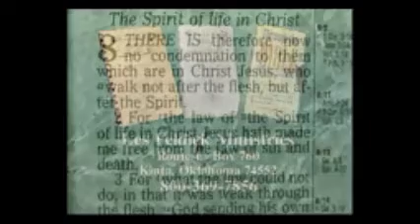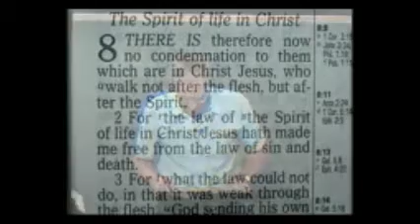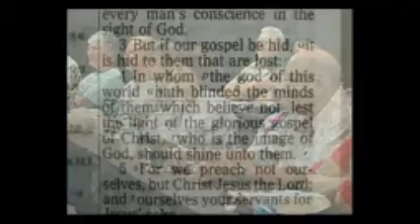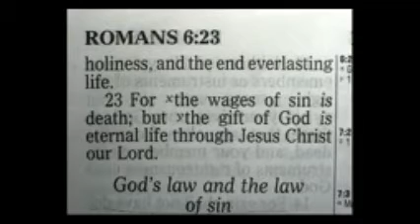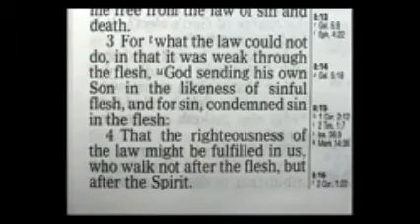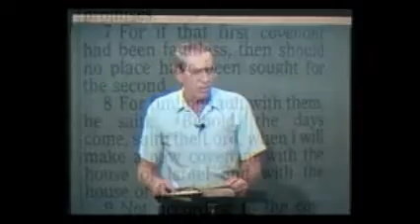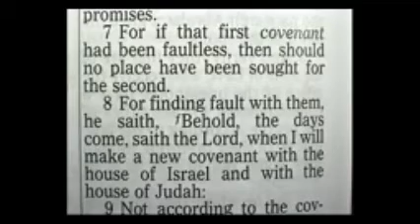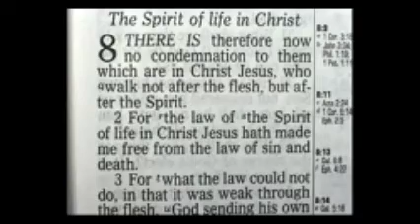Les Feldick - Book 23, Lesson 1, Segment 2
Lesson 1: There is Therefore Now No Condemnation: Romans 8:1-14
Each of Les Feldick's 82 books have 3 lessons each. Each lesson has 4 Segments.